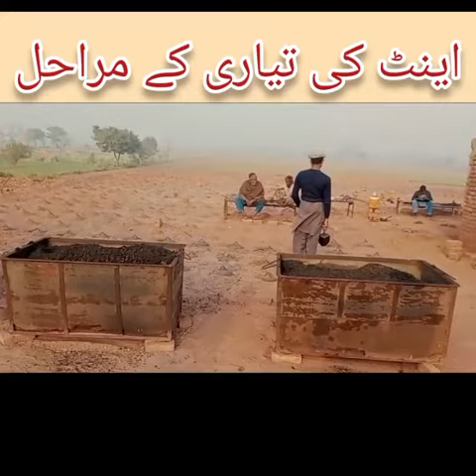اینٹ بننے کے مراحل Qari abid sab ky sat mashallah q😍🥰